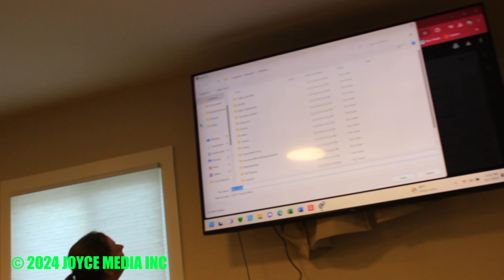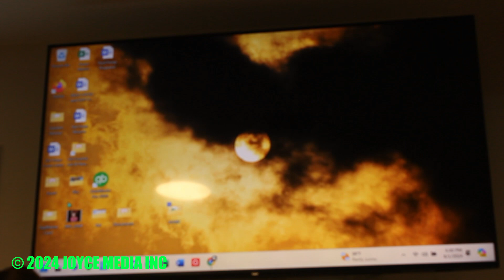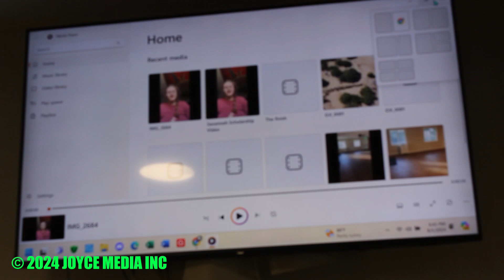20240801 • ADWC SCHOLARSHIP MEETING